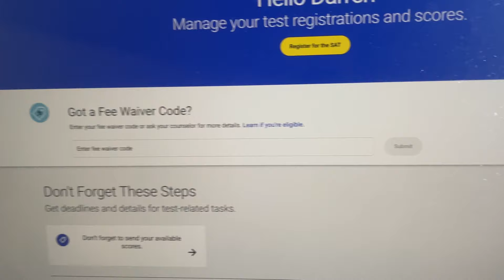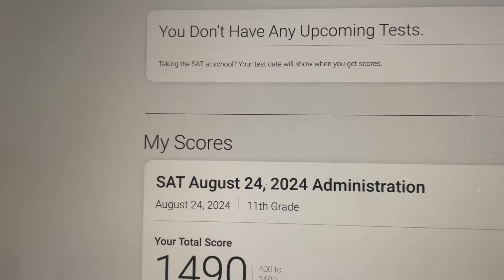AUGUST 2024 SAT SCORE REACTION!!! (got cooked 💀)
👉 Learn secrets to scoring 1500+ on the SAT
👉 Access a curated list of opportunities, scholarships, and summer programs
👉 Get college admissions advice (extracurriculars, essays, etc.)
👉 Discover tips on studying, productivity, and student life—plus much more!
______________________________________________________________________________________________________________________________________________________________________________________________________ AUG 2024 SAT SCORE REACTION (got cooked 💀)

Today, Darren will be reacting to his 2024 August Digital SAT score!

What is Prepworks Education?
Prepworks Education is an advisory organization dedicated to bringing service and excellence to students through free resources, academic guidance, and research.

We also cover a wide variety of subjects and concentrations including the following:

- English K-12, including ENL support, AP Language & Composition
- Social Studies K-12, including Global I & II, U.S. History, AP World, APUSH
- Math K-12, including Algebra I & II, Geometry, Precalculus, AP Calculus AB/BC
- Science K-12, including Earth Science, Biology, Chemistry, Physics, AP Physics I
- German 1-2, Spanish 1-4, French 1-4
- Music Theory, Studio Art, Drawing, select Instrumental Music, other Arts Electives